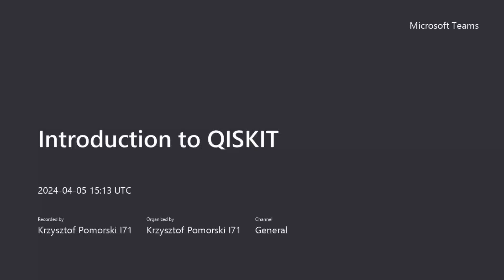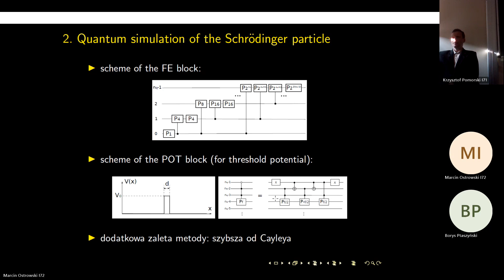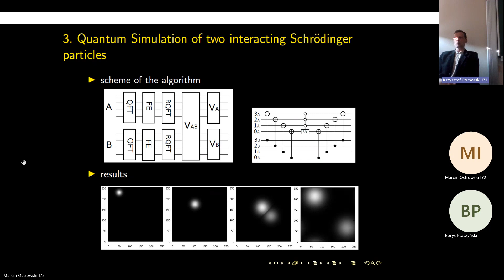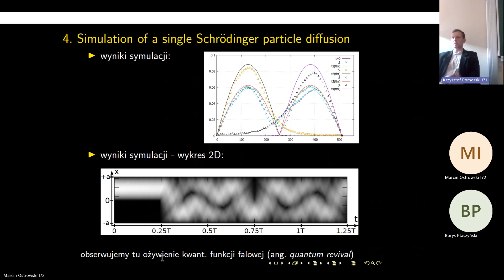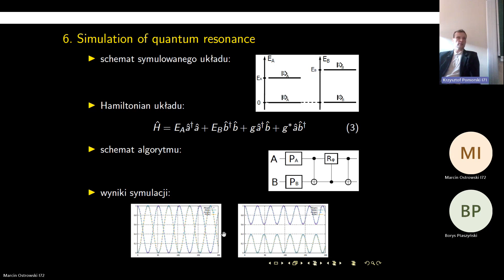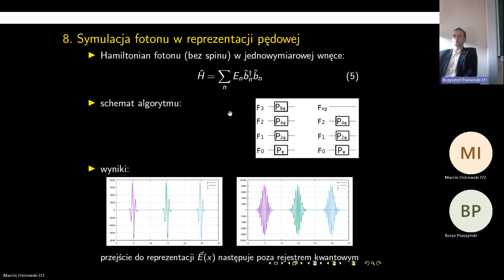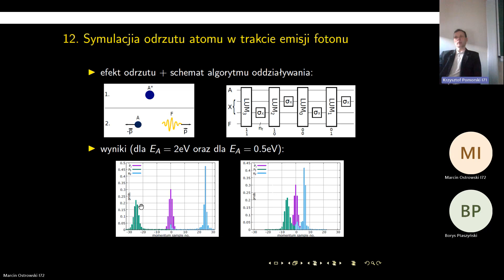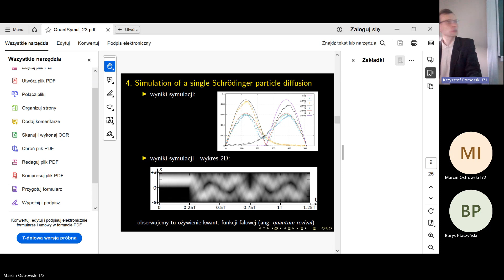dr Marcin Ostrowski [ Lodz University of Technology ]Quantum modelling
dr Marcin Ostrowski [ Lodz University of Technology ]
Quantum modelling